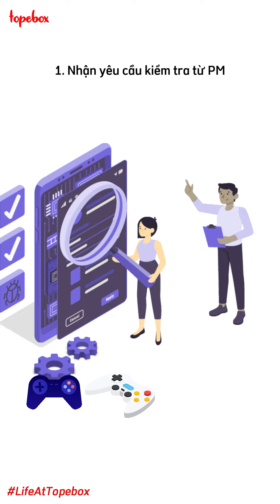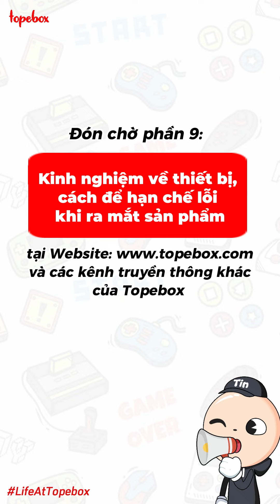“Làm game cùng Topebox” phần 8: “Quy trình QC cho một sản phẩm game”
Quy trình QC tại Topebox bao gồm 14 bước như sau:

✅ B1: Nhận yêu cầu kiểm tra từ PM.
✅ B2: Thu thập thông tin chi tiết về trò chơi, bao gồm tất cả các tính năng, thiết bị được hỗ trợ, chức năng và yêu cầu về chất lượng của trò chơi.
✅ B3: Lên kế hoạch, ước lượng thời gian và phương pháp thích hợp để đưa ra thời gian cần thiết để kiểm tra.
✅ B4: Lập danh sách các trường hợp kiểm tra cần thực hiện.
✅ B5: Thực hiện kiểm tra và theo dõi danh sách kiểm tra trên thiết bị.
✅ B6: Xác nhận tất cả các tính năng và chức năng của trò chơi hoạt động chính xác và đáp ứng các yêu cầu về chất lượng theo checklist tiêu chuẩn cơ bản của Topebox.
✅ B7: Liệt kê các lỗi mới phát sinh trong phiên bản kiểm tra.
✅ B8: Theo dõi và kiểm tra xem các lỗi cũ đã được xử lý bởi các nhà phát triển trong phiên bản kiểm tra.
✅ B9: Báo cáo kết quả.
✅ B10: Liên tục đóng góp ý kiến về trải nghiệm người dùng (UX/UI/feeling) của trò chơi dưới góc độ người dùng/thích nghi thông thường.
✅ B11: Lặp lại quy trình theo các bước 1 đến 10 cho đến khi tất cả tính năng và chức năng hoạt động như mong muốn và đạt tiêu chí về chất lượng theo checklist tiêu chuẩn cơ bản của Topebox.
✅ B12: Đồng ý phát hành phiên bản khi build đã đáp ứng tất cả các tiêu chí và không gặp lỗi.
✅ B13: Hậu kiểm tra, theo dõi các lỗi phát sinh sau khi build được phát hành.
✅ B14: Theo dõi đánh giá, phản hồi từ user, để report lỗi phát sinh và cải thiện game trong các bản update